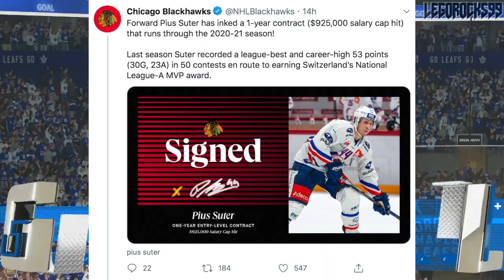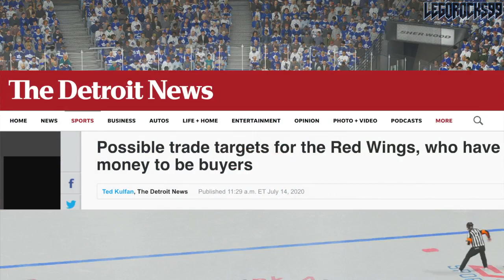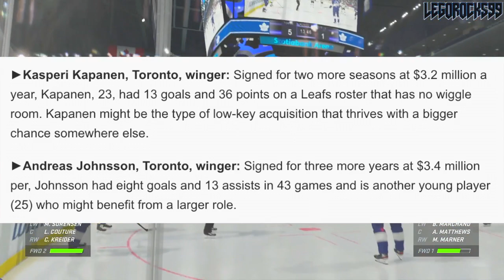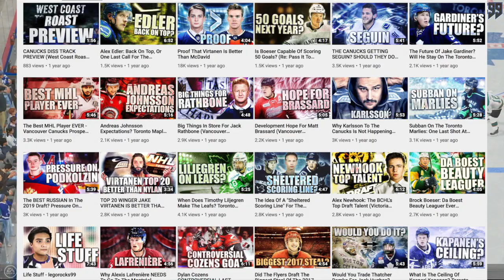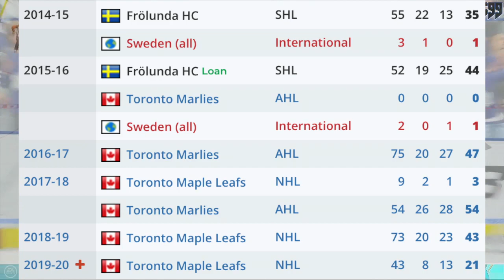Kasperi Kapanen & Andreas Johnsson Red Wings Trade? Maple Leafs NHL Trade Rumours & News Today 2020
Oh boy, let's have some fun with this one. Today we're talking about the Detroit Red Wings, and some potential trades that they could make, supplied by Ted Kulfan on The Detroit News. In Kulfan's most recent article discussing potential Red Wings trade candidates, a few names from a few different teams are mentioned. However, it's the two guys at the end that I wanted to focus on, since these two make for the most interesting angle, in my opinion. Today, we're talking about the Toronto Maple Leafs' Kasperi Kapanen and Andreas Johnsson; two top six forwards who could be on the move, due to the Maple Leafs' cap situation.

Kasperi Kapanen was initially a prospect drafted by the Pittsburgh Penguins at the 2014 NHL Entry Draft, whom was then traded to the Toronto Maple Leafs in the historical Phil Kessel trade.

1st - Florida Panthers, Aaron Ekblad
2nd - Buffalo Sabres, Sam Reinhart
3rd - Edmonton Oilers, Leon Draisaitl
4th - Calgary Flames, Sam Bennett
5th - New York Islanders, Michael Dal Colle
6th - Vancouver Canucks, Jake Virtanen
7th - Carolina Hurricanes, Haydn Fleury
8th - Toronto Maple Leafs, William Nylander
9th - Winnipeg Jets, Nikolaj Ehlers
10th - Anaheim Ducks (from Ottawa Senators), Nick Ritchie
11th - Nashville Predators, Kevin Fiala
12th - Arizona Coyotes, Brendan Perlini
13th - Washington Capitals, Jakub Vrana
14th - Dallas Stars, Julius Honka
15th - Detroit Red Wings, Dylan Larkin
16th - Columbus Blue Jackets, Sonny Milano
17th - Philadelphia Flyers, Travis Sanheim
18th - Minnesota Wild, Alex Tuch
19th - Tampa Bay Lightning, Tony DeAngelo
20th - Chicago Blackhawks (from San Jose Sharks), Nick Schmaltz
21st - St. Louis Blues, Robby Fabbri
22nd - Pittsburgh Penguins, Kasperi Kapanen
23rd - Colorado Avalanche, Conner Bleackley
24th - Vancouver Canucks (from Anaheim Ducks), Jared McCann
25th - Boston Bruins, David Pastrnak
26th - Montreal Canadiens, Nikita Scherbak
27th - San Jose Sharks, Nikolay Goldobin
28th - New York Islanders (from New York Rangers via Tampa Bay Lightning), Josh Ho-Sang
29th - Los Angeles Kings, Adrian Kempe
30th - New Jersey Devils, John Quenneville

Andreas Johnsson was a 2013 7th-round-drafted prospect by the Maple Leafs.

1st - Colorado Avalanche, Nathan MacKinnon
2nd - Florida Panthers, Aleksander Barkov
3rd - Tampa Bay Lightning, Jonathan Drouin
4th - Nashville Predators, Seth Jones
5th - Carolina Hurricanes, Elias Lindholm
6th - Calgary Flames, Sean Monahan
7th - Edmonton Oilers, Darnell Nurse
8th - Buffalo Sabres, Rasmus Ristolainen
9th - Vancouver Canucks (from New Jersey Devils), Bo Horvat
10th - Dallas Stars, Valeri Nichushkin
11th - Philadelphia flyers, Samuel Morin
12th - Phoenix Coyotes, Max Domi
13th - Winnipeg Jets, Josh Morrissey
14th - Columbus Blue Jackets, Alexander Wennberg
15th - New York Islanders, Ryan Pulock
16th - Buffalo Sabres (from Minnesota Wild), Nikita Zadorov
17th - Ottawa Senators, Curtis Lazar
18th - San Jose Sharks (from Detroit Red Wings), Mircu Mueller
19th - Columbus Blue Jackets (from New York Rangers), Kerby Rychel
20th - Detroit Red Wings (from San Jose Sharks), Anthony Mantha
21st - Toronto Maple Leafs, Frederik Gauthier
22nd - Calgary Flames (from St. Louis Blues), Emile Poirier
23rd - Washington Capitals, Andre Burakovsky
24th - Vancouver Canucks, Hunter Shinkaruk
25th - Montreal Canadiens, Michael McCarron
26th - Anaheim Ducks, Shea Theodore
27th - Columbus Blue Jackets (from Los Angeles Kings), Marko Dano
28th - Calgary Flames (from Pittsburgh Penguins), Morgan Klimchuk
29th - Dallas Stars (from Boston Bruins), Jason Dickinson
30th - Chicago Blackhawks, Ryan Hartman